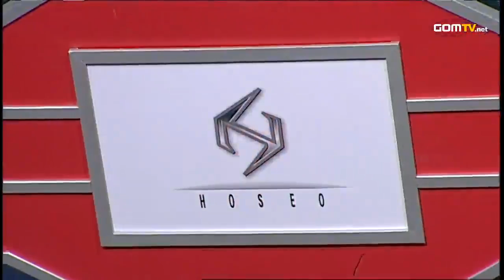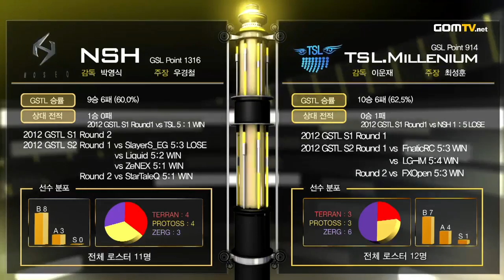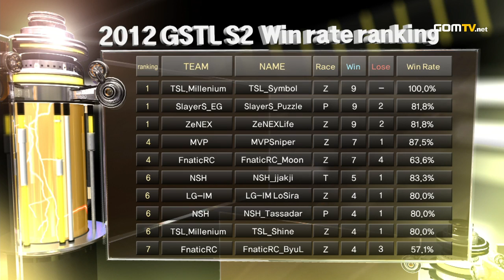2012 GSTL Season 2 Pennant Race, Group B, Match3 Set 1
NSH vs TSL :
GOM eXP presents 2012 GSTL Season 2.

Now with 12 teams, the competition has never been tougher! Which team would emerge victorious?

Original aired from May 28th, 2012 until July 28th, 2012.